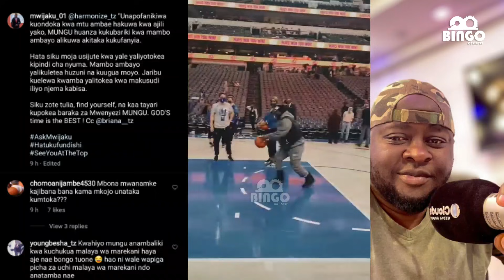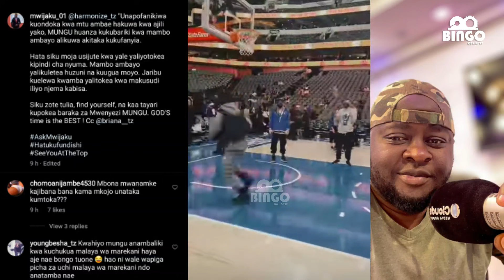Mwijaku Achezea Matusi kisa mchumba mzungu wa Harmonize aitwa mdangaji marekani